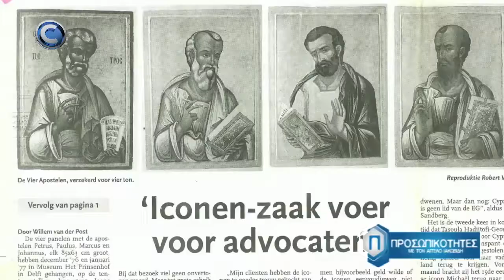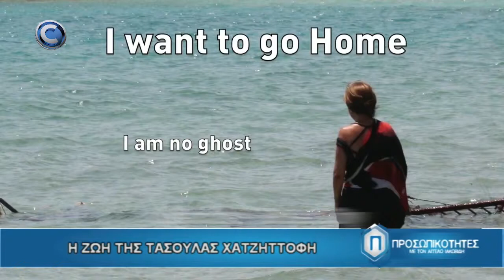Προσωπικότητες - Σ1 - Ε9- Τασούλα Χατζητοφή,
Αυτή την Τετάρτη 5/2/2020 στις 8 το βράδυ στο Capital στην εκπομπή Προσωπικότητες ο Αγγελος Ιακωβίδης φιλοξενεί στο στούντιο την ακτιβίστρια και συγγραφέα του βιβλίου "Η Κυνηγός Εικόνων Τασούλα Χατζητοφή,